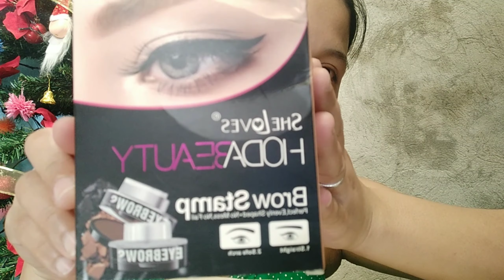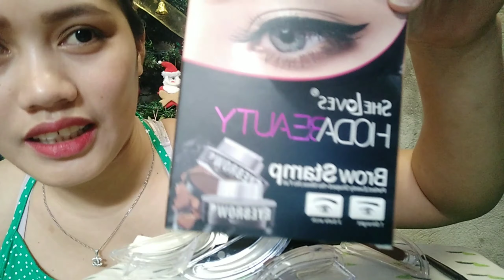Gamit ang Brow Stamp mapapabilis ang pagkikilay natin mga sis.